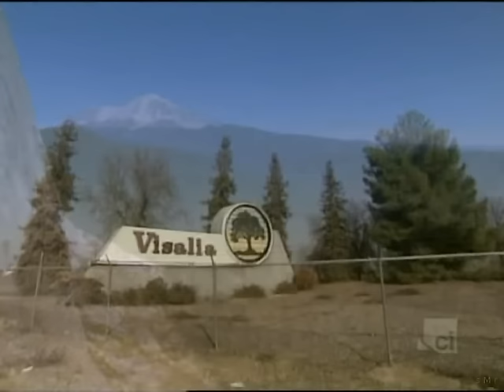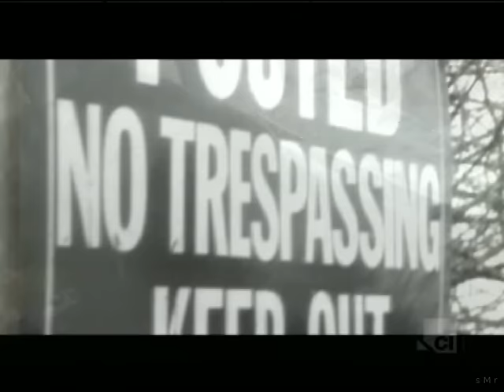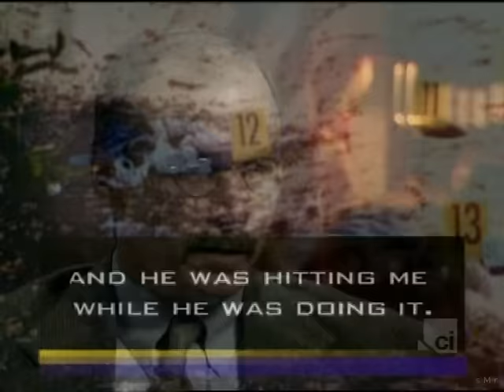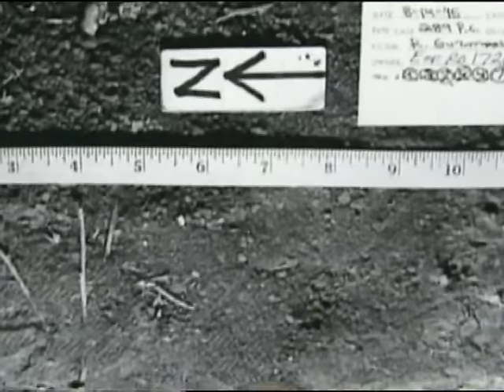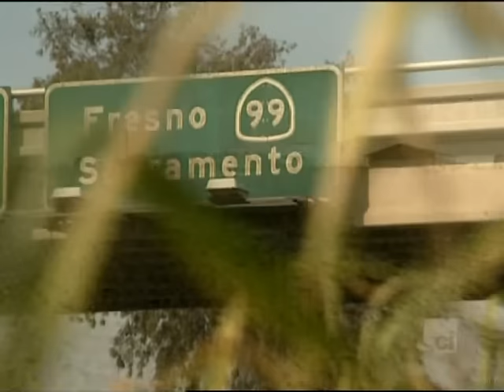Forensic Files - A Bite Out of Crime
In 1997, two years after a series of unsolved kidnappings and sexual assaults in California, one of the victims suddenly recalled an important detail of the crime which she had not told police. She left some forensic evidence in the assailant's vehicle, evidence that left quite an impression.